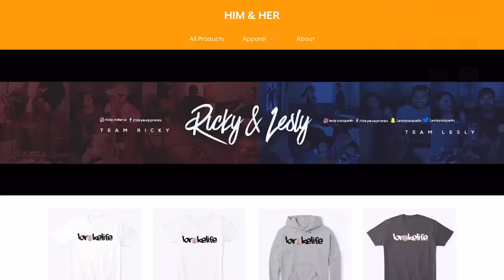NEW MERCH!!!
Official HIM & HER video of “ NEW MERCH!!! BROKELIFE ”